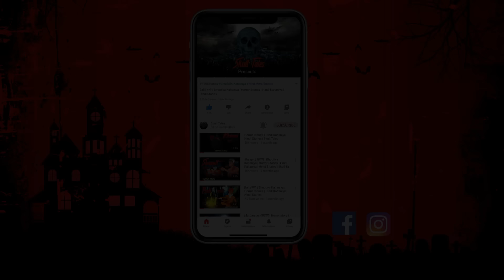Shaap aur Badla | Two most popular stories | Horror stories | Hindi horror stories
*Note*
we do note support anykind of spiritual or harmfull activities this video is just for entertainment purpose any kids watching this do watch it with ur parents or gaurdians along with